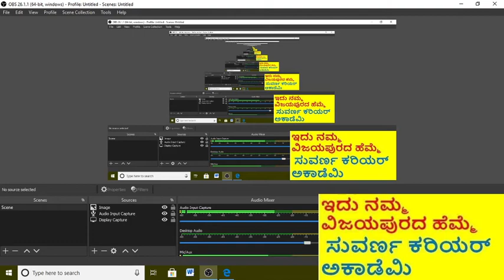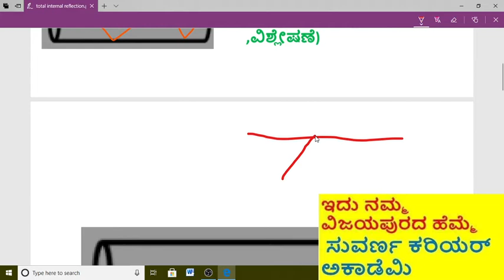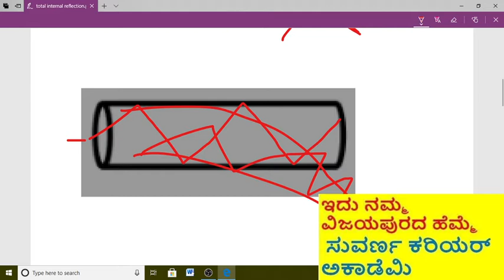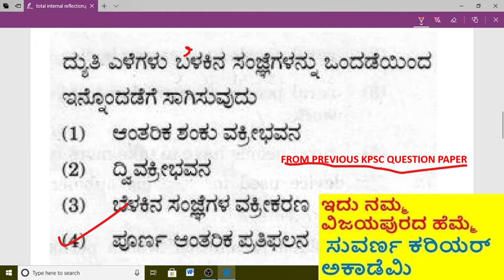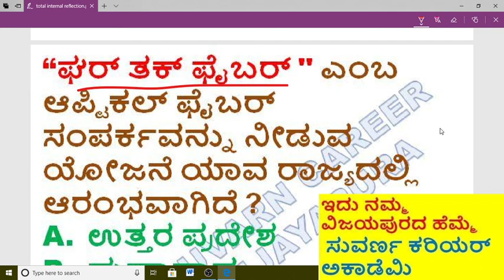Group C psi pc exam related topic Optical Fibers -Total internal reflection ಆಪ್ಟಿಕಲ್ ಫೈಬರ್ ಗಳು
Optical fibers topic for psi pc group c fda sda exams ಆಪ್ಟಿಕಲ್ ಫೈಬರ್ ಗಳು
(ದ್ಯುತಿ ಎಳೆಗಳು)
(ಸಂಪೂರ್ಣ ಆಂತರಿಕ  ಪ್ರತಿಫಲನ